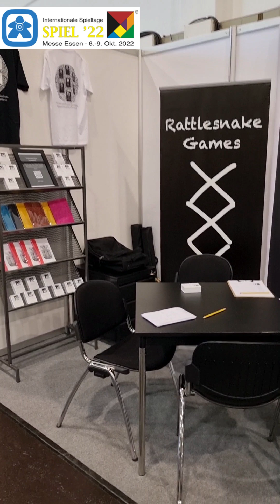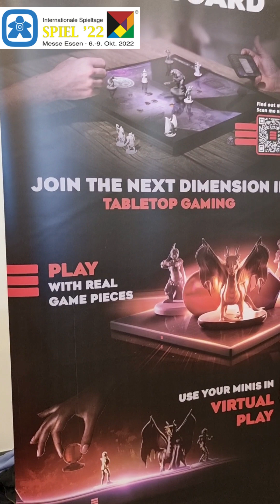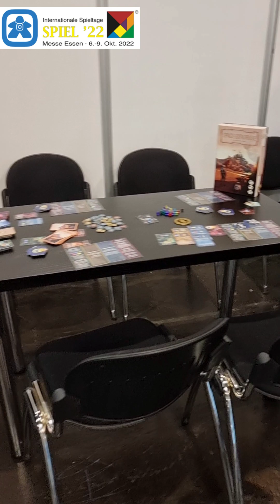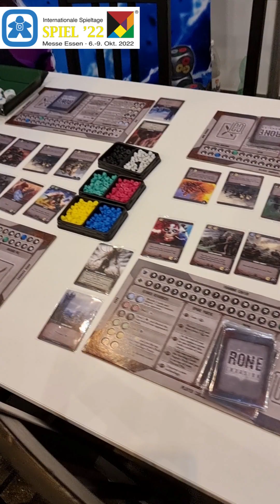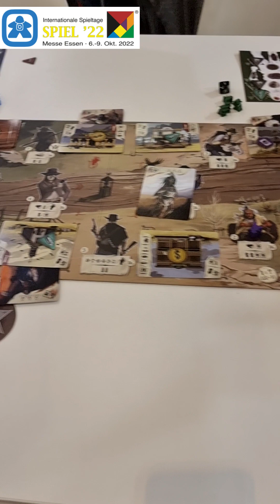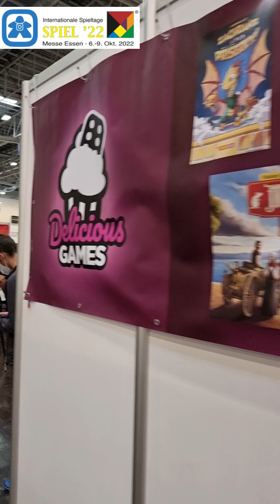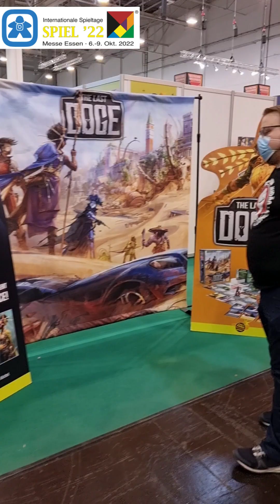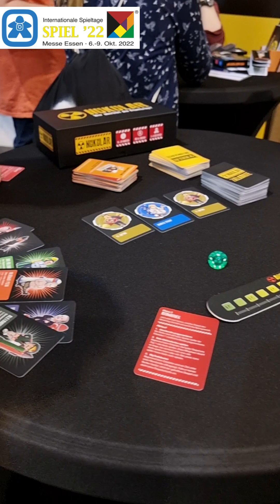Hall 5 was my personal favourite of the Essen Spiel trade fair!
This was a really busy hall with lots of people browsing and a great atmosphere.

I think it was my favourite Hall as it had a good mix of smaller independent companies, larger publishers and some games you would just never see in a game store.